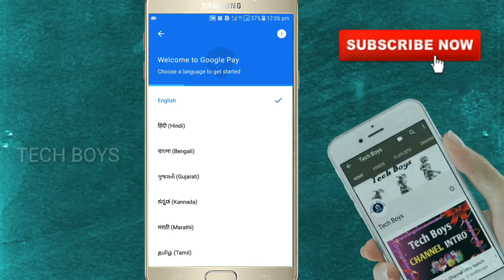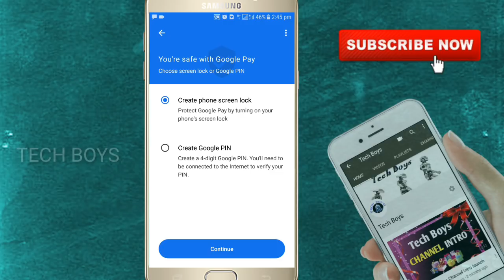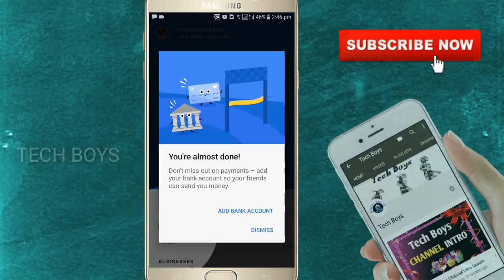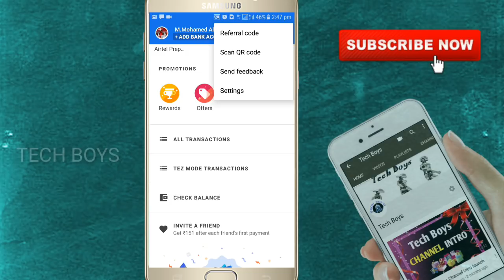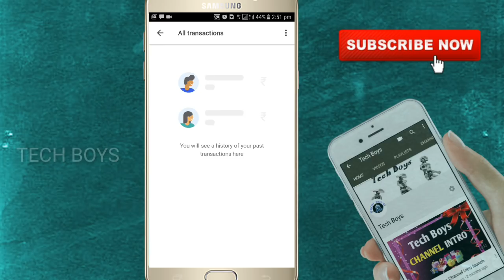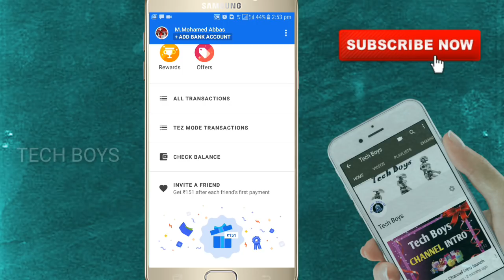How To Use Google Pay Step by Step in Tamil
Reffer code= m8hq6e